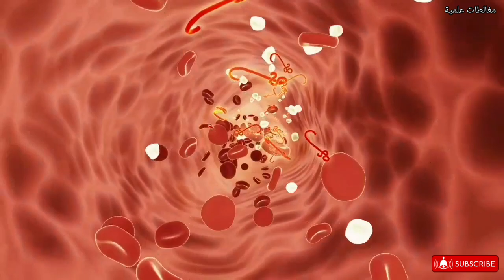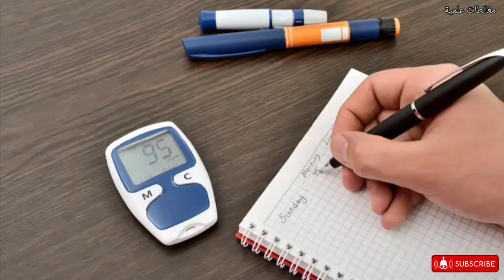كيف تأكل البطاطس بدون الإرتفاع الحاد لسكر الدم؟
كيف تأكل البطاطس بدون الإرتفاع الحاد لسكر الدم؟ في هذا الفيديو سنعرفك على الكيفيةالسليمة، المثبتة علميا، لتناول البطاطس لمرضى السكري.

Muir JG, O'Dea K. Measurement of resistant starch: factors affecting the amount of starch escaping digestion in vitro. Am J Clin Nutr. 1992 Jul;56(1):123-7. doi: 10.1093/ajcn/56.1.123. PMID: 1609748.